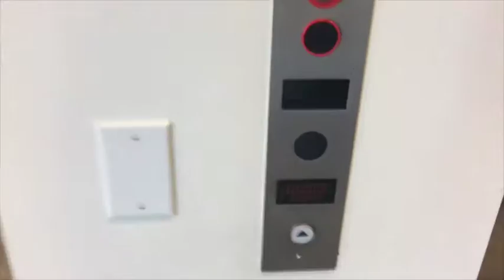MB Series Episiode 4 - Always Moving Forward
Always Be Moving Forward...In this episode we lay the ground work for a huge multi-million dollar listing. Show up for our clients to help them sell. And most of all be PATIENT. Not every deal or opportunity works out the way you think. But just having the at bat sometimes is enough. You can do all the right things, but the market gets to decide when and if a property ever sells. It takes a strong partnership with our clients to meet their goals. But we never give up and treat ever client with a sense of urgency to meet their goals.